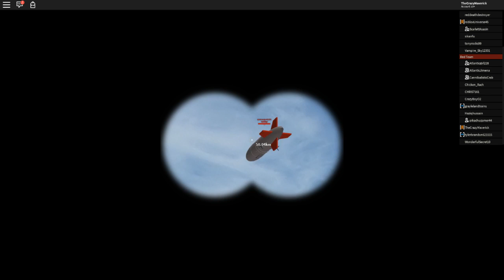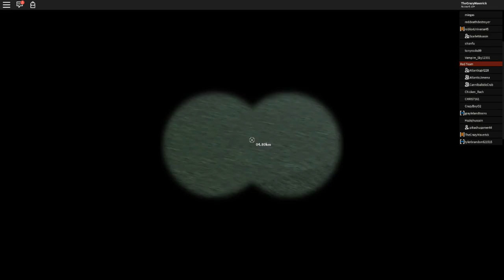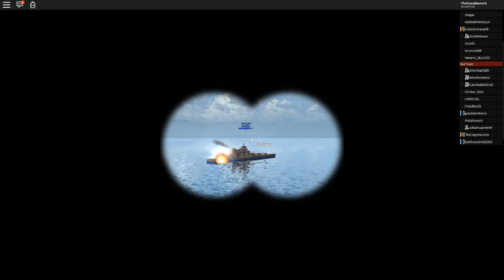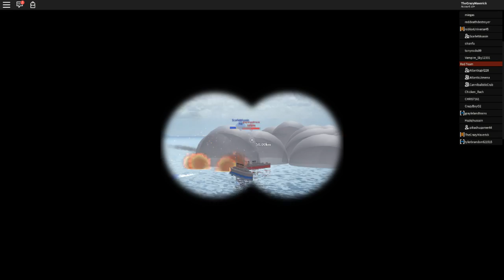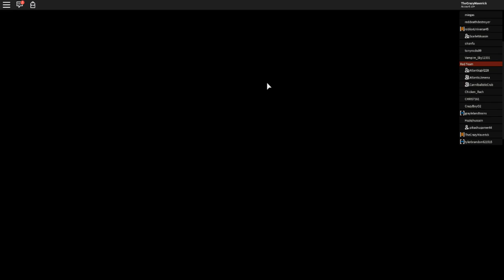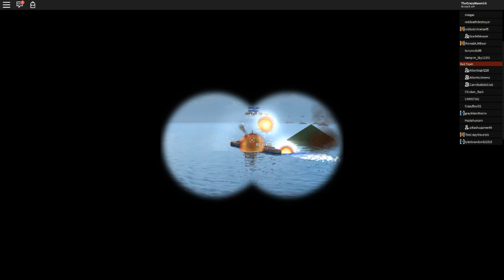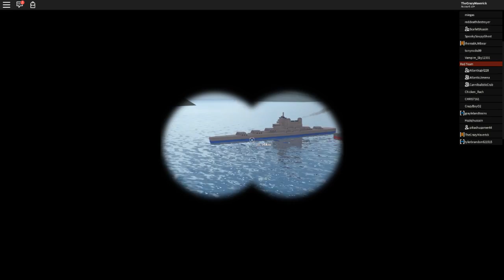Roblox | RED VS BLUE BATTLESHIP WAR! (Roblox Navy Fleet)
Roblox Red vs Blue Battleships is a gamemode where there is two naval fleets going to battle against eachother! You can choose from submarines, battleship, cruisers or even destroyers in this roblox battleship game!